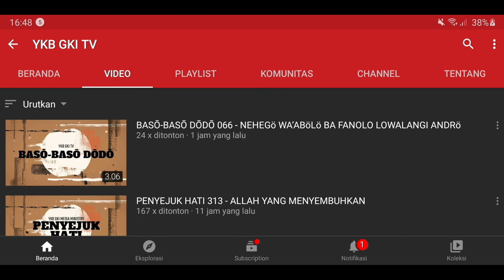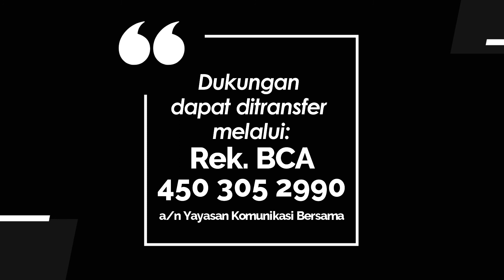TEENS FOR CHRIST 174 - KARYA TUHAN YANG TAK TERBATAS